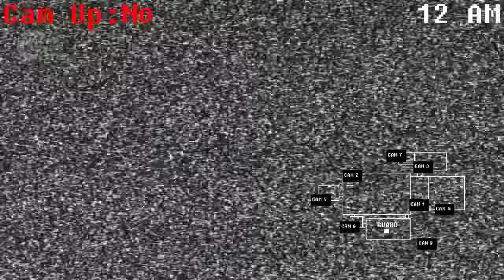Five Nights at Treasure Island SIMULATOR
In this game you play as the characters from FNaTI! Major inspiration taken from Bonnie Simulator!